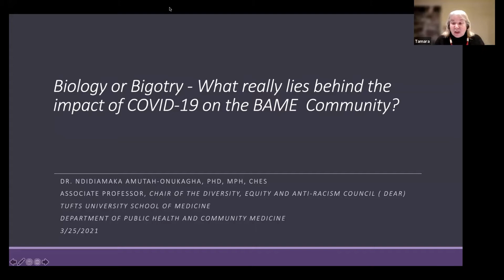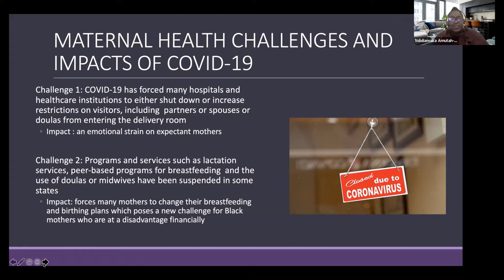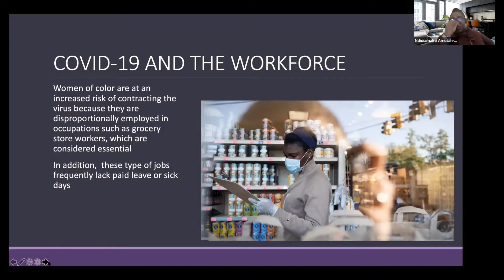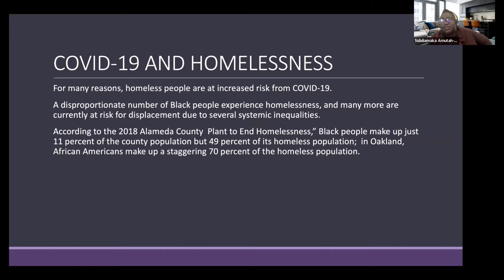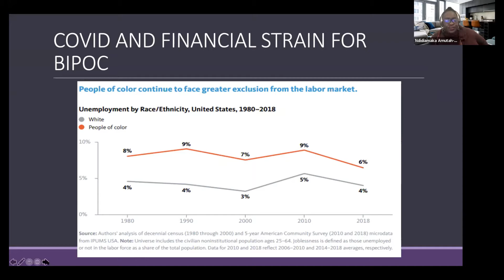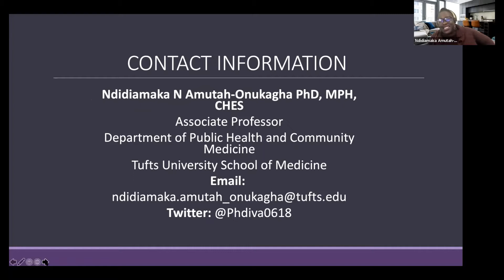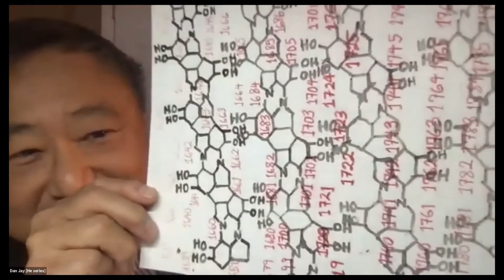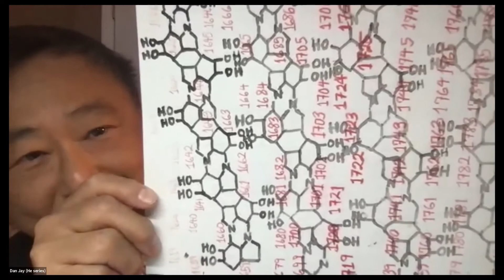Tufts London Presents: Biology or Bigotry?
Tufts London, as a part of Global Tufts Month, presents: Biology or Bigotry? What really lies behind the impact of COVID-19 on the BAME (Black, Asian, Minority-Ethnic Community)